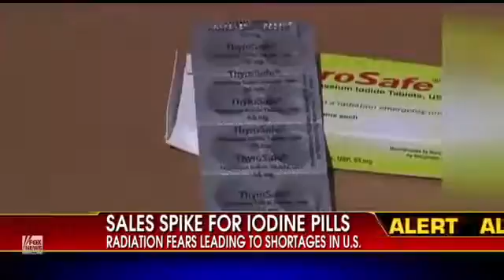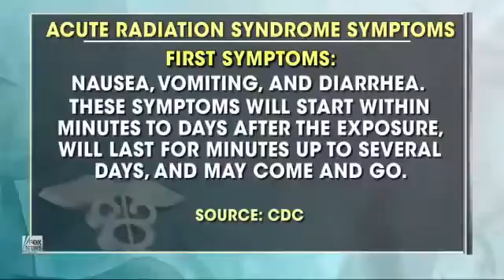Potassium Iodide for Radiation Protection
Uploaded by theoferrum on Feb 13, 2012

This pill keeps your thyroid from absorbing radioactive isotopes. The people at Chernobyl who used it lived, those who didn't died. The supplies are now running out due to the Japan Nuclear Radiation coming this way and Dutchsinse has recorded danger zone amounts of radiation in St. Louis. Even without that with a war with Iran almost a certainty I would suggest everyone obtain some of this medicine if they can.

Another thing to keep in mind is that you should habitually use Iodised Salt which does, basically, the exact same thing as Potassium Iodide - it keeps good isotopes in your body and, when your body absords all the isotopes it needs, it won't absorb anymore.

You need to take these pills before your body absorbs radiation or it is too late to do any good.